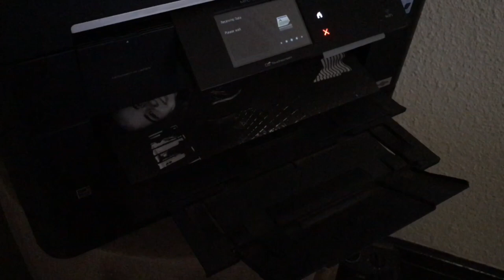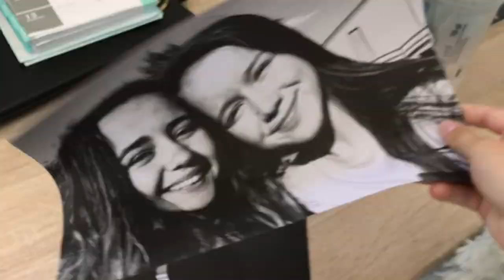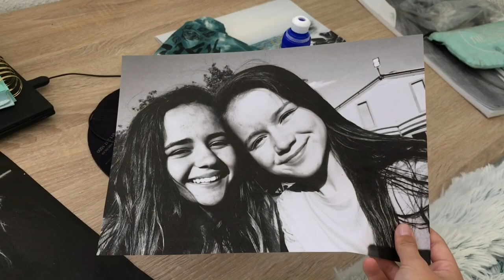TAMING MY CATERPILLARS (AKA WAXING MY EYEBROWS)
18/12/12

Today was a pretty busy day. From eyebrow waxing to cookie baking to art making! Pretty exciting!

If you see this, comment "BUNNY!"